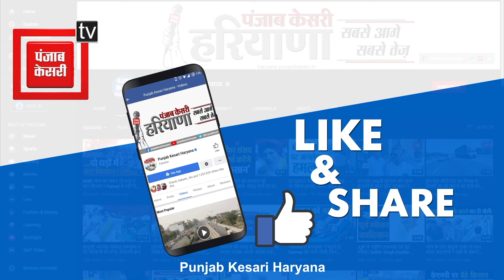Delhi Kooch को लेकर गृह मंत्रालय अलर्ट, Vij ने ली DGP समेत आलाधिकारियों की बैठक